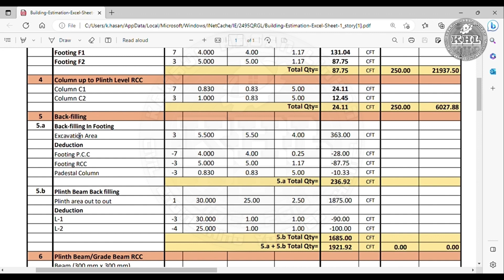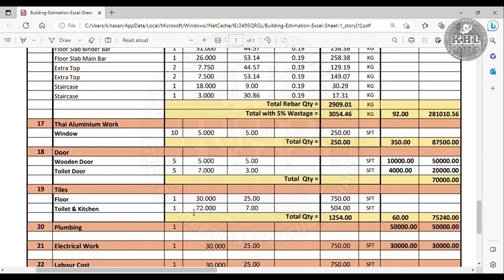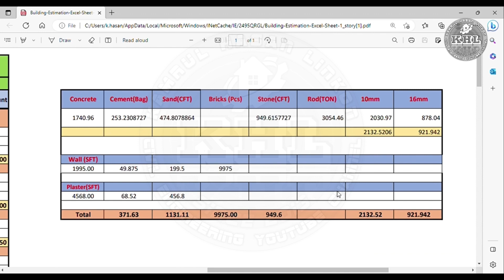Small 2 Bedroom House Design|অল্প জায়গায় ২ বেডরুমের বাড়ির ডিজাইন | ১ কাঠা জমিতে বাড়ি ।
ABOUT CHANNEL...!!

Kamrul Hasan Linkon is a YouTube Channel, where you will find videos based on various Civil Engineering Technology, Construction Procedure, Practical Fieldwork, Machinery, Other Educational kinds of stuff with other collaborative YouTuber for people of every age and many more. , New Video is Posted in a very short time frame.

Make your valuable COMMENTS on my videos.
Also, give SUGGESTIONS for next videos that you want from me.